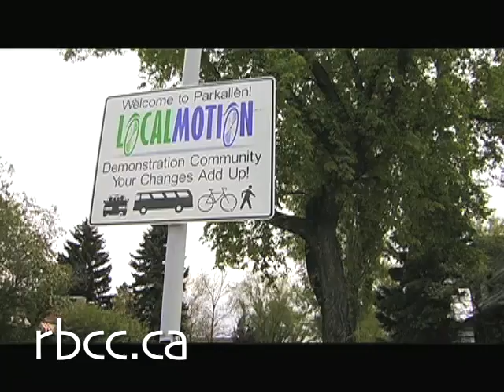Local Motion 2009 Episode Eight: Back to the Future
Full Title: Local Motion 2009 Episode Eight: Back to the Future

Description:
Local Motion 2009 (Ep. 8): Back to the Future

A 57-year resident discusses whats changed - and what hasnt - in Parkallen. The new LRT station gives Local Motion challengers new ways of using transit.

About Local Motion  An Eco-mobility Challenge

The challenge: how many people from one Edmonton community can leave their personal automobiles at home and get eco-mobile for the month of June? Project teams in the host community and at the City of Edmonton are providing as much help as they can. Local Motion 2009 video project documents and shares this global first.

About Eco-mobility
The Global Alliance for EcoMobility is one of the partners in Local Motion 2009. For this project, eco-mobility modes are broken down into four categories: cycling (ie. bicycles, tricycles); walking/wheeling (ie. skateboards, wheelchairs, rollerblades); public transit (bus, LRT, DATS); ride-sharing (car-pooling, trip-planning).

Locations: Edmonton, Alberta, Canada

Date Produced: June 2009

Production Company: RBCC

City of Edmonton, Environment and Energy

City of Edmonton, Community Services

Funding provided by: Transport Canada

Broadcaster: Shaw TV, Capital Region

Aired/Screened/Webcast:
Broadcast Shaw TV, Capital Region, June 2009
Uploaded to RBCC WebTV, June 2009
Uploaded to City of Edmonton web page, June 2009
Uploaded to YouTube, June 2009

Credits:
Executive Producer for RBCC: Barb Allard
Host & Narration: Barb Allard
Written & Directed: Barb Allard

Research Assistance: Julie Cournoyer, Ian Hosler
Cinematography & DOP: Jimmy Bustos, Jeremy Rittwage, Kyle Schneider, Ric Gustavsen\
Editor: Jeremy Rittwage
Photographs courtesy of Edmonton Transit System
Graphic Design: Jeff Sylvester, Pilot Design
Animator: Kevin Burdett
Intro Sequence: Jeremy Rittwage
Production Music: Final Cut Soundtrack Pro

Local Motion experts and interviewees (in order of appearance):
Doreen, Parkallen resident
Dennis Nowicky, Edmonton Transit System, Director of Community Services
Suzanne, Parkallen resident
Robert, Parkallen resident

Additional Thanks to:
Global Alliance for EcoMobility